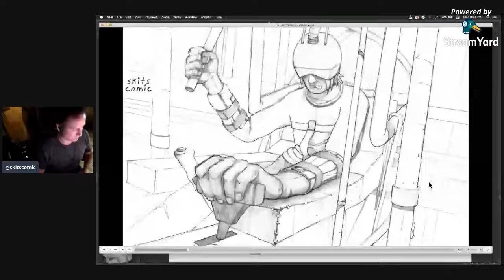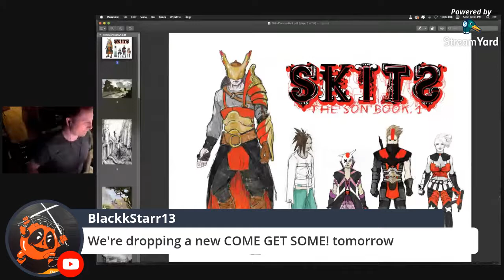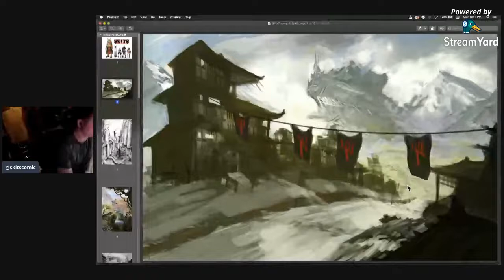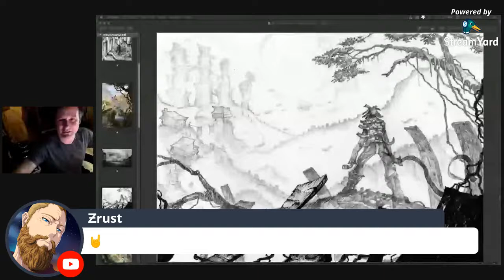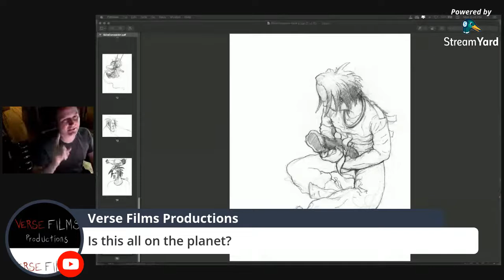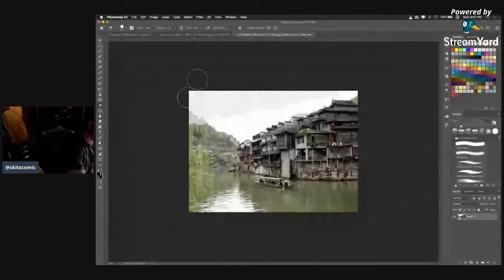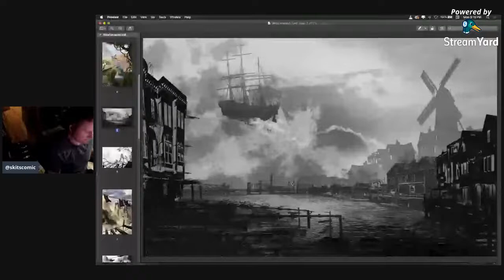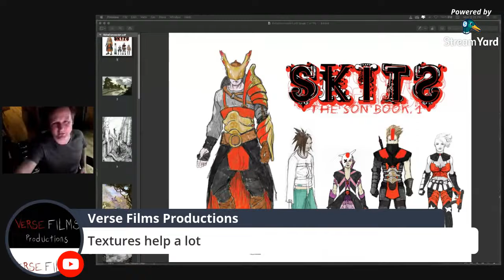SKITS in Quarantine: Day 1- THE BRUSHSTROKE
Illustrator Michael Siegenthaler sets up an all new art tutorial during the COVID-19 outbreak from his art studio to teach you how to make brushes and use it for different landscapes.  This free art tutorial will help even the novice artist survive quarantine from home.